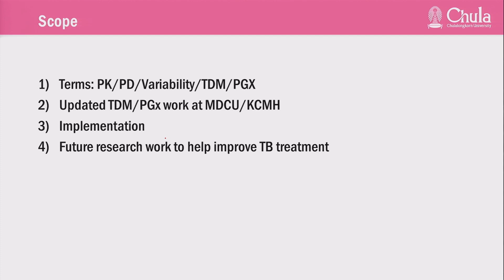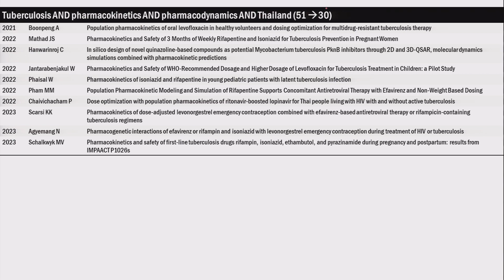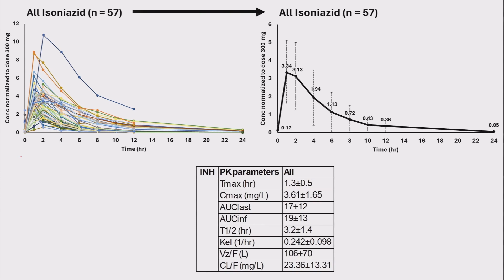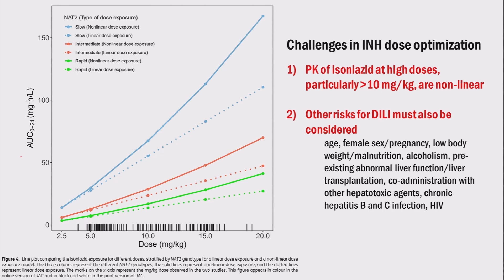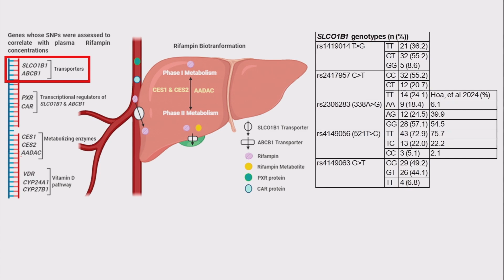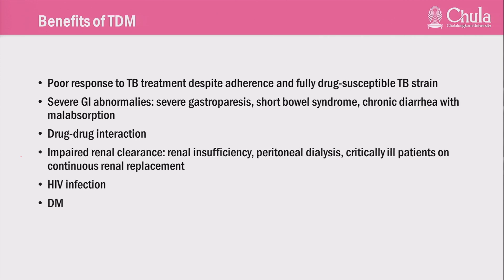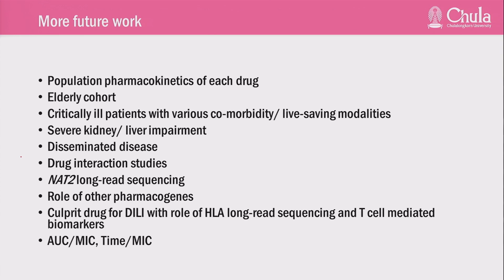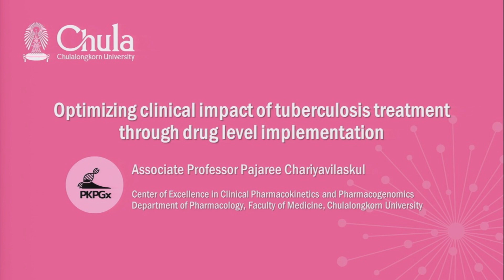World TB Day 2024 | Optimizing clinical impact of tuberculosis treatment through drug level...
World TB Day 2024  ณ วันที่ 18 มีนาคม 2567
หัวข้อ: Optimizing clinical impact of
tuberculosis treatment through drug
level implementation
บรรยายโดย: รศ.พญ.ปาจรีย์ จริยวิลาศกุล
อาจารย์แพทย์ประจำ ศูนย์เชี่ยวชาญเฉพาะทางเภสัชจลนศาสตร์คลินิกและเภสัชพันธุศาสตร์ ภาควิชาเภสัชวิทยา คณะแพทย์ศาสตร์ จุฬาฯ

ลิ้งค์สำหรับเอกสารประกอบการบรรยาย